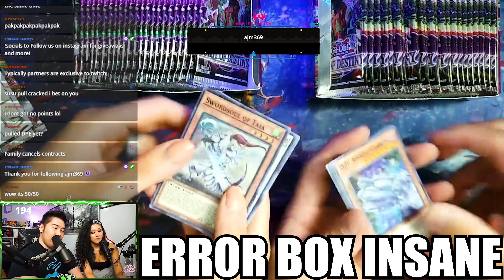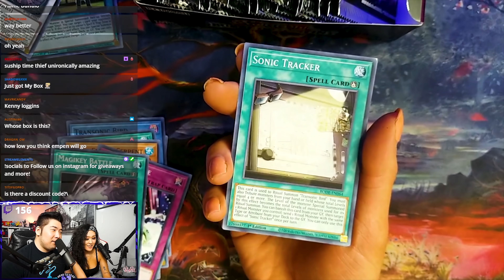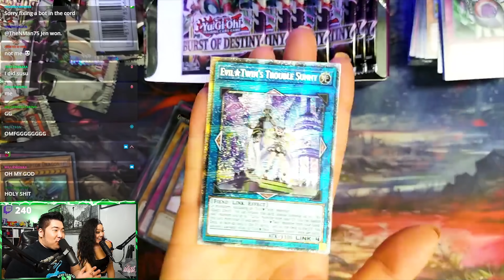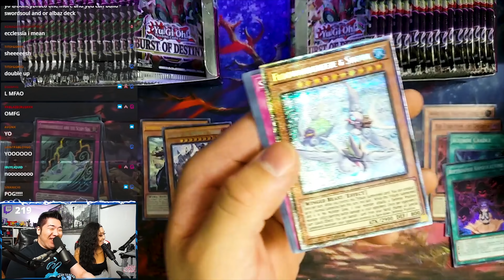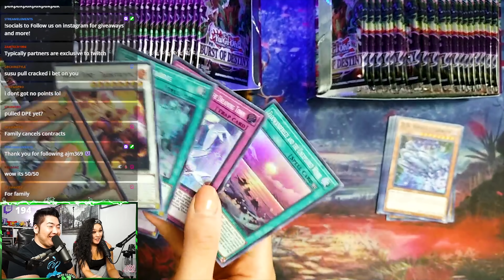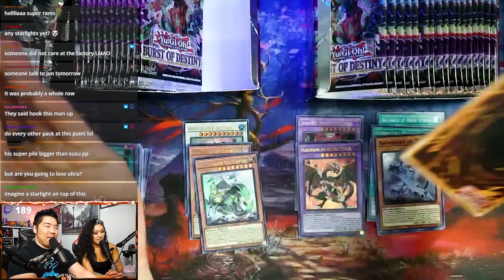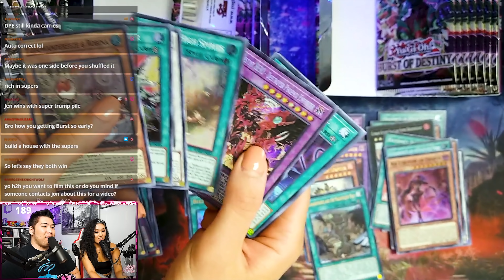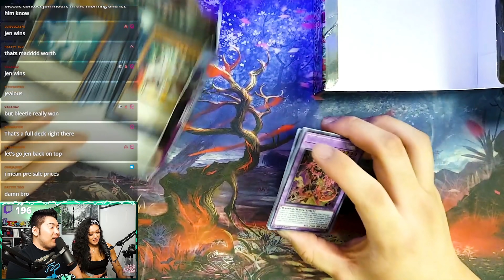*NEW* WE OPENED 100 BOXES OF BURST OF DESTINY AND PULLED INSANE Maximum Gold EL DORADO IS NEXT!?